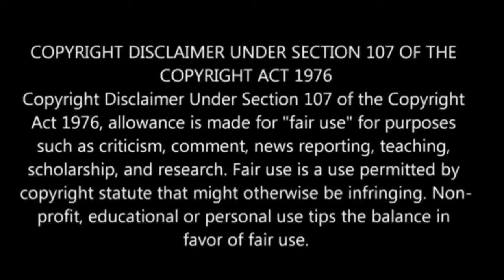Full Dive RPG Is Even Shittier Than Real Life! பகுதி- 5 | Story Explain Tamil | Anime boy